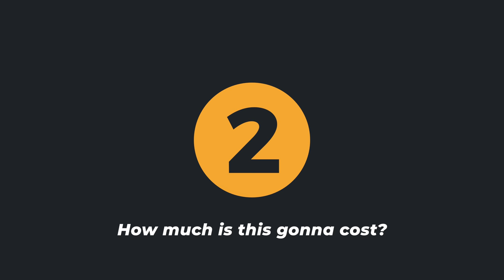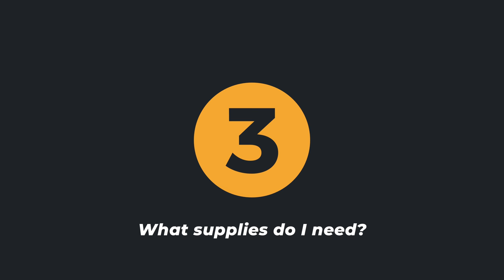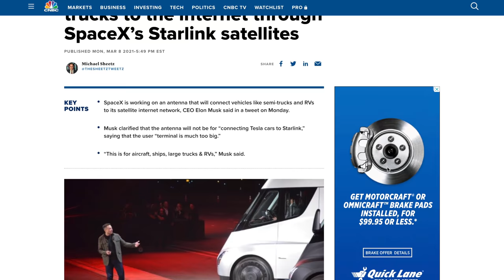Ready To Buy An RV? We Answer YOUR MOST COMMON QUESTIONS!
Are you looking to buy an RV? In this video we answer 7 common RV questions.  From what RV should you purchase to how do you make money on the road, we answer the questions most commonly asked.

*IF YOU ARE LOOKING FOR THE BEST RV SUSPENSION ON THE MARKET LOOK NO FURTHER THAN LIQUID SPRING*  It is hands down the best suspension upgrade you can do on your Gas Motorhome or Super C Motorhome.

For more Information on how you can get the best suspension upgrade available on the market contact Wayne Wells of Liquid Spring at .

Test Drive A Liquid Spring Motorhome at the following:
5/13 – 5/19: Calera, AL (Great American RVs)
5/20 – 5/26: Hammond, LA (Great American RV)
5/27 – 6/3: Dallas/FTW, TX (TBD)
6/4 – 6/12: Belton, MO (Byerly RV)
6/14 – 6/18: Amana, IA for the Tiffin Rally

Matt Cranford
Gus Paca
Knablin Adventures
Cole Candler
Ancient One
Anne Kruszka
Don Bruder
Lee Horton
Michael Grace
Karen Geraci
Greg Cimiluca
Zac Young
South Dakota Sinclairs
Jim Estell
Brian Robertson
Gene Hall
Frederick Proudman
Cindy Mae Silva
Miyvna Miyvna
Cruising Happy
Keith Shank
Mark Jacoby
Bill Stevens
Juan C.
Curt Maddon
H M
California Travel Videos
Wes Alexander
Maverick Fazio
Dave K.
Aaron May
Amy Luukkonen
Austin Lee
Alexa Lewandowski
Steve Egbert
Robert Klemens
Karen Rodi
Lew
Ramon Licha
Richard Minthorne
Tom and Sandy Elliott